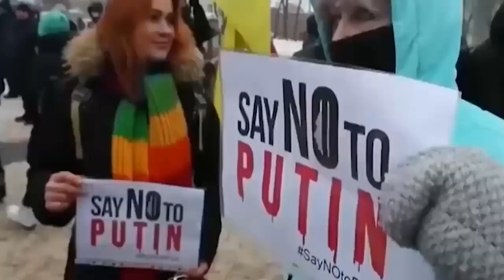UCRANIA: Primeros ATAQUES. ¿Falsa bandera?